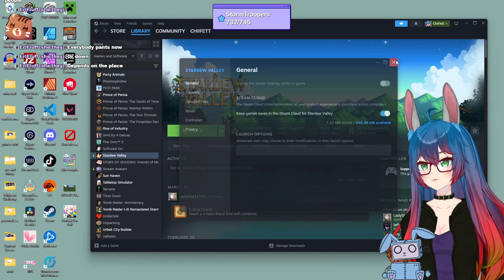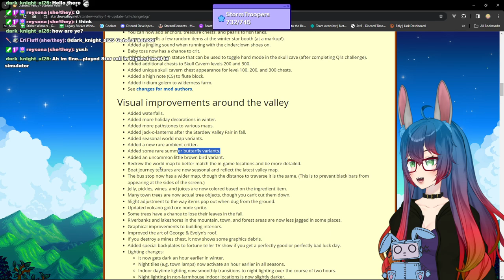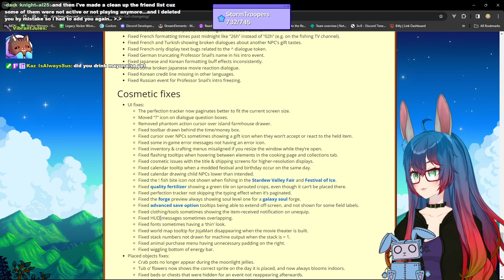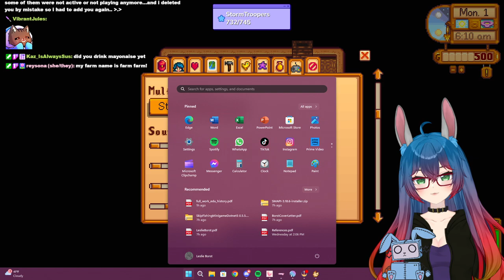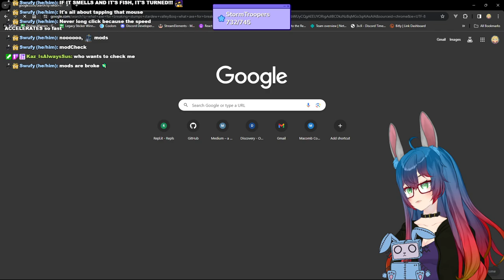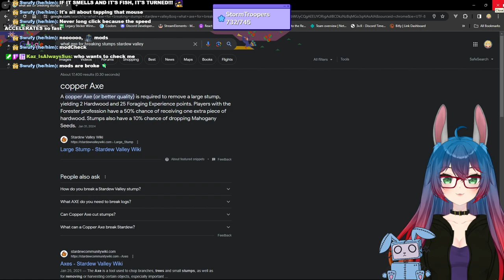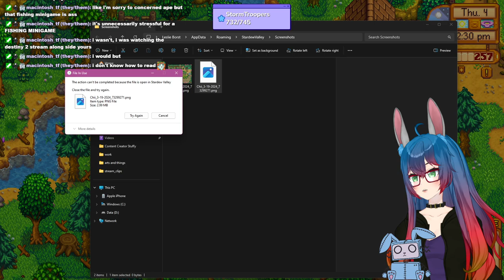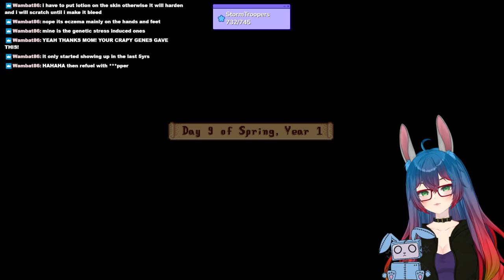Stardew Valley 1.6 Update : part 1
Come join in on the fun 4 times a week!